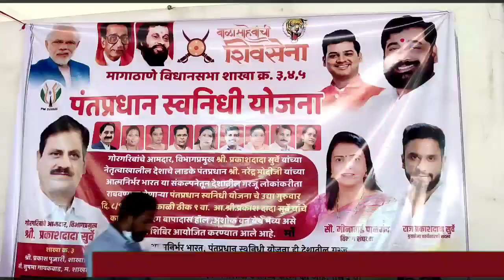माँगाथाने विधानसभा में प्रधानमंत्री स्वनिधी योजना को जनता का मिला अच्छा प्रतिसाद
माँगाथाने विधानसभा क्षेत्र में शाखा क्रमांक 3,4,5 के नागरिकों हेतु प्रधानमंत्री स्वनिधी योजना का लाभ दिलवाले के लिये विषेश कैम्प का अयोजन बाला साहेबांची शिवसेना के विधायक प्रकाश दादा सुर्वे के प्रयास से किया गया।
इस कार्यक्रम में भारी संख्या में स्थानीय लोग पहुंच कर स्वनिधि योजना का फार्म भरा जल्द ही सबको उक्त योजना की लाभ राशि सबके खाता में उपलब्ध होगी,ऐसी बात प्रकाश दादा सुर्वे ने कही है।
बाईट-